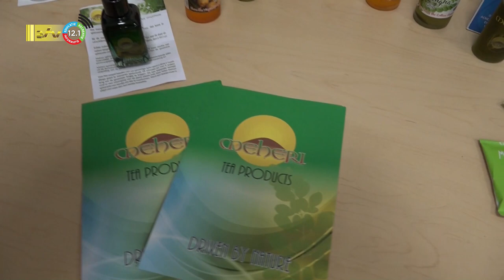24 09 2022 Steeds stijgende prijzen vraag naar landbouwproducten uit de regio